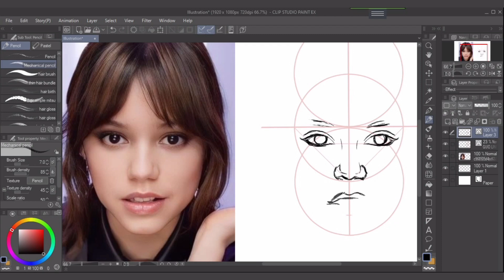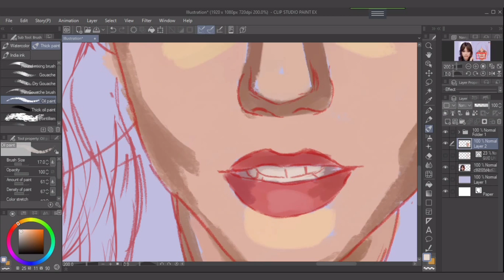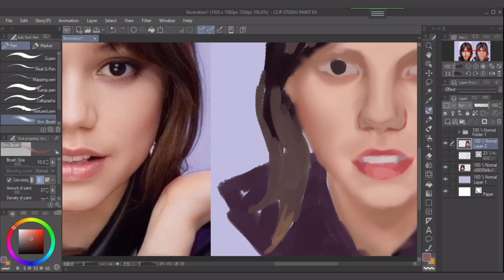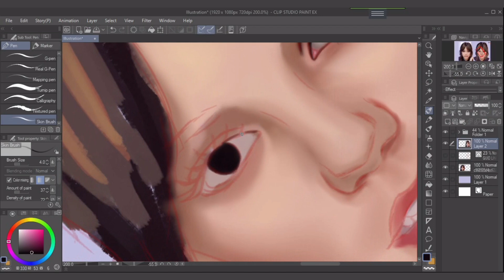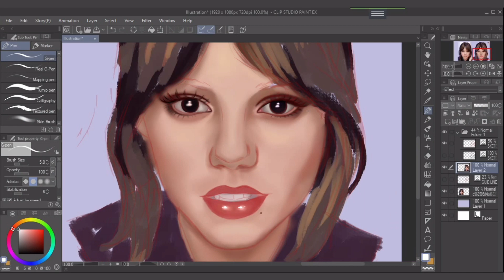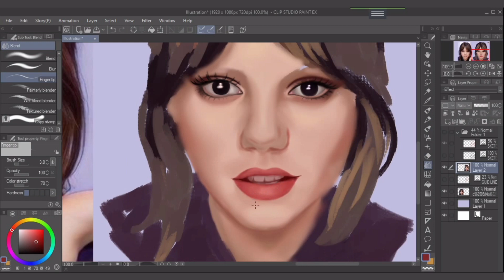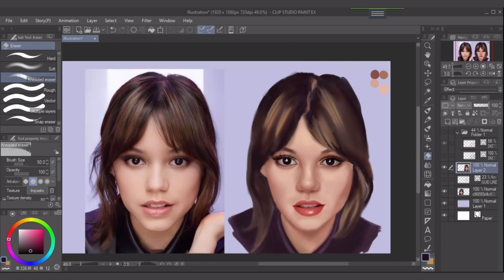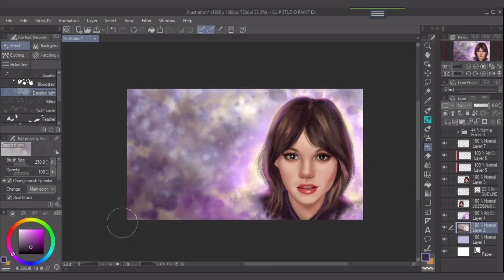Realistic portrait digital painting step by step process - Real time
Portrait #08
Hello, Goddess here. With the beginning of October I decided to paint a digital portrait every day for two months while recording the process to check my progress. I'm going to publish the recordings here in my Youtube channel. In this video, you will see the full painting process from sketching to coloring in real time.

Chapters:

how I paint a portrait on clip studio paint
How i draw a portrait digitally on clip studio paint
how I draw eyes and eyebrows digitally on clip studio paint
how I draw nose digitally on clip studio paint
how I draw lips digitally on clip studio paint
how I base color a portrait digitally on clip studio paint
how I shade face digitally on clip studio paint
how I paint hair digitally on clip studio paint
how I paint nose digitally on clip studio paint
how I paint eyes digitally on clip studio paint
how I paint gorgeous eyelashes digitally on clip studio paint
how I paint lips digitally on clip studio paint
how I pai eyebrows digitally on clip studio paint
how I paint a cast shadow on neck
how paint earrings digitally on clip studio paint
how I paint galaxy background digitally on clip studio paint